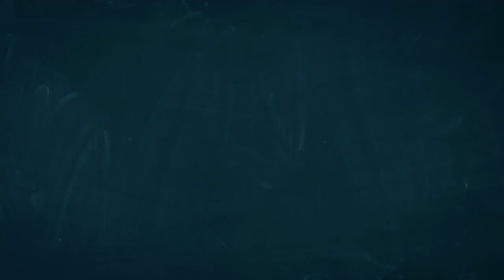HOW TO MANAGE ASTHMA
Very little is known about asthma and how to manage it. Today Yewande Sheu, an asthma warrior herself and founder of Just Breathe Asthma Foundation, sheds light on this little know issue. Share your asthma story and forward this to someone who needs to see it.